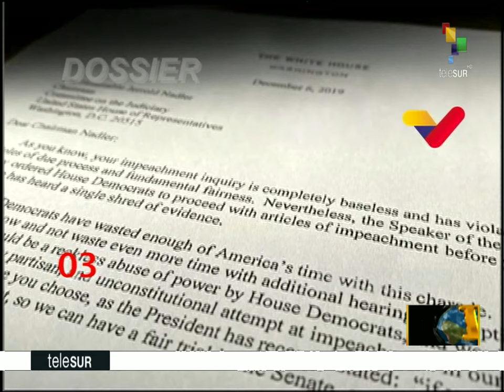Dossier 2019.12.09 HD con Walter Martinez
- Demócratas de la cámara de representantes del Senado de EE.UU. van con la aplicación del juicio político contra Donald Trump
- Gobierno de facto de Bolivia crea escuadrón de la muerte GAT contra el pueblo
- Milicia Nacional Bolivariana llega a 3 millones 300 mil milicianos registrados
- Presidente Nicolás Maduro otorga poder militar al pueblo de Venezuela